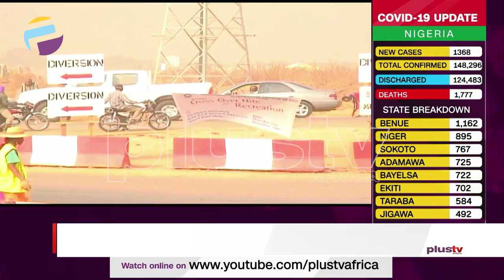No Plan To Hike Pump Price – NNPC | NIGERIA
There is no plan to hike pump price, the Nigerian National Petroleum Corporation (NNPC) said on Tuesday.

Group General Manager, Group Public Affairs Division, Dr. Kennie Obateru, dismissed rumours about an imminent upward review of petrol price.